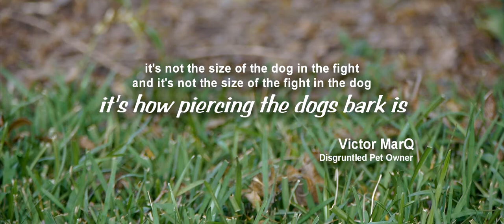PRINCE THE PUPPY "SIR BARKS-A-LOT!" REAL-FEEL TV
LADIES AND GENTLEMEN OF THE YOUTUBE NATION..
.INTRODUCING...MY PUPPY...PRINCE, BETTER KNOWN AS...
."SIR BARKS-A-LOT!"
Shot with a Panasonic GH2, Sony Alpha 30mm Lens and Test rendering in Sony Vegas 9 @ 2.21:1 crop factor (1920x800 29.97fps)